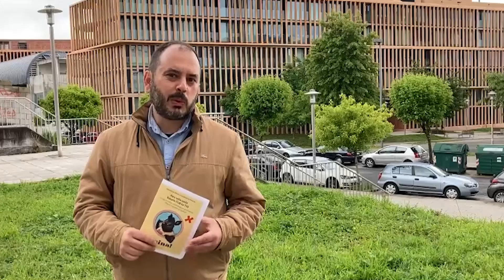A TVG contará cunha canle temática infantil e xuvenil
A iniciativa Xabarín recibe o aval unánime da Cámara galega. A proposta chegou ao Parlamento despois de superar as 33.000 sinaturas recollidas pola Mesa pola Normalización Lingüística.